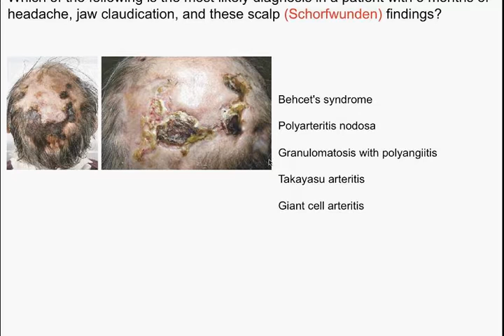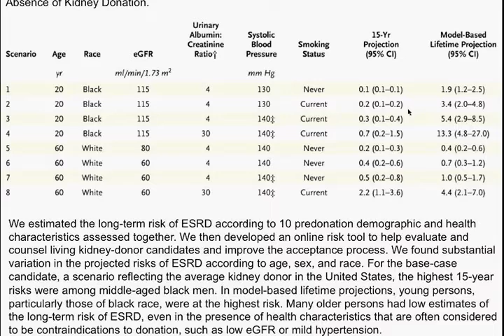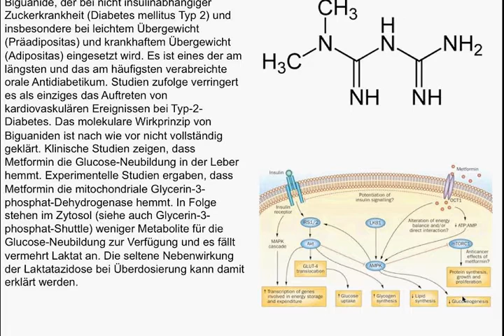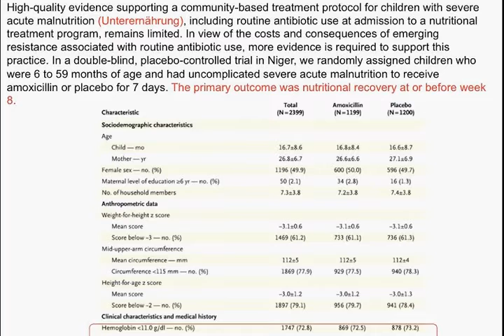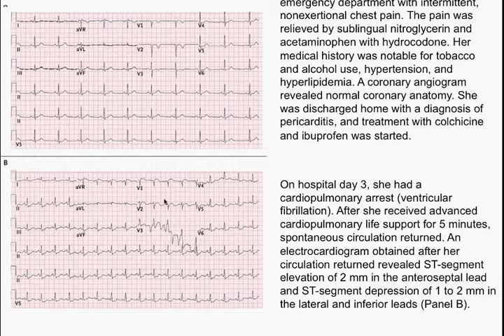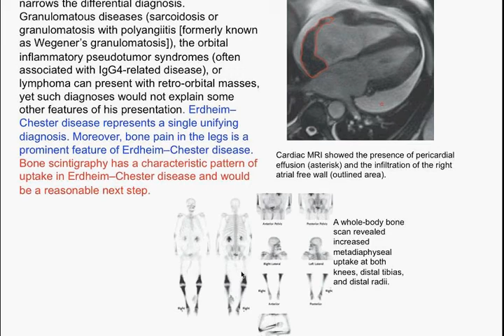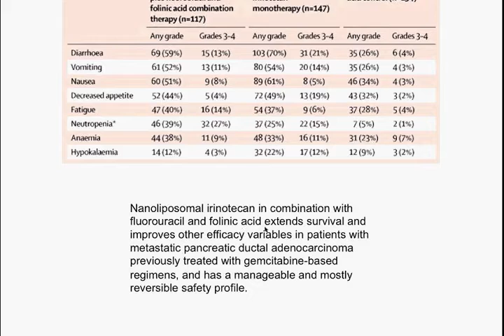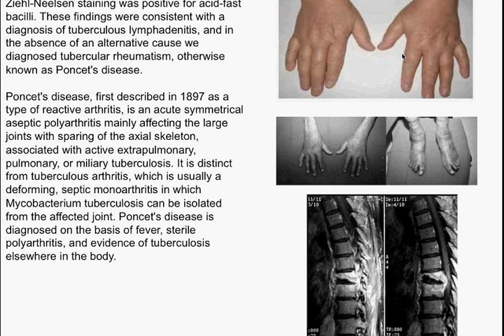Charité Clinical Journal Club by Fred Luft - 10.2.2016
The N Engl J Med image of the week shows a man’s balding pate with awful-looking crusted ulcerations. You are offered Behcet’s syndrome, polyarteritis nodosa, granulomatosis with polyangiitis (Wegener’s), Takayasu arteritis, and giant-cell arteritis. Think in terms of blood supply. Although there is some risk to the donor of developing kidney failure or cardiovascular disease thereafter, this risk is slight but not zero. Investigators developed an online risk tool to help evaluate, counsel, and accept living kidney-donor candidates We inspect the methodology how this tool was derived. I recommend you try it out. Nucleophosmin (NPM) has multiple functions. NPM1 gene is up-regulated, mutated and chromosomally translocated in many tumor types. Sensitive detection of a leukemia-specific marker (e.g., a mutation in the gene encoding nucleophosmin [NPM1]) could improve prognostication by identifying submicroscopic disease during remission in patients with acute myeloid leukemia (AML). We inspect application of this strategy in AML patients and learn that NPM1 mutations are a good biomarker for residual disease. Obesity is associated with an increased risk of adverse pregnancy outcomes. Lifestyle-intervention studies have not shown improved outcomes. Metformin improves insulin sensitivity and in pregnant patients with gestational diabetes it leads to less weight gain than occurs in those who do not take metformin. Investigators randomly assigned pregnant women without diabetes who had a body-mass index (BMI) of more than 35 to receive metformin, at a dose of 3.0 g per day, or placebo (225 women in each group) from 12 to 18 weeks of gestation until delivery. Nonetheless, the incidence of large for gestationall age fetuses was unchanged, although the occurrence of preeclampsia was reduced. High-quality evidence supporting a community-based treatment protocol for children with severe acute malnutrition, including routine antibiotic use at admission to a nutritional treatment program, remains limited. We now have high-quality evidence; but amoxacillin did not help. The N Engl J Med review is on strategies to assist women with BRCA1 and BRCA2 mutations. The patient of the week has Erdheim–Chester disease, which is a rare inflammatory condition characterized by a non-Langerhans histiocytic infiltration, involving the skeleton, nervous system, viscera, retroperitoneum and elsewhere.  Do you know the difference between Paul Langerhans and Theodor Langhans? Everolimus-eluting bioresorbable vascular scaffolds versus everolimus-eluting metallic stents are compared in the Lancet. We learn that at 1 year, patients treated with percutaneous coronary intervention who receive an everolimus-eluting bioresorbable vascular scaffold have a similar requirement for repeat revascularisation as those who receive an everolimus-eluting metallic stent, despite greater late lumen loss. The rate of definite or probable stent thrombosis was two-times higher with the bioresorbable vascular scaffold than with the metallic stent after 1 year. Nanoliposomal irinotecan showed activity in a phase 2 study in patients with metastatic pancreatic ductal adenocarcinoma previously treated with gemcitabine-based therapies. Investigators assessed the effect of nanoliposomal irinotecan alone or combined with fluorouracil and folinic acid in a phase 3 trial in this population. The results appear promising, although survival remains about 15 months. Maternal overweight and obesity are risk factors for stillbirth and infant mortality. Whether temporal changes in maternal weight affect these risks is not clear. Clinicians aimed to assess whether change of BMI between first and second pregnancies affects risks of stillbirth and infant mortality in the second-born offspring.  The still-birth rate was higher in the weight gainers. We then learn that extended pre-exposure prophylaxis with lopinavir–ritonavir versus lamivudine to prevent HIV-1 transmission through breastfeeding up to 50 weeks in infants in Africa.  Poncet's disease is characterized by a polyarthritis that occurs during acute tuberculosis infection in which no mycobacterial involvement can be found or other known cause of polyarthritis detected. It is a different entity from tuberculous arthritis, which is usually monoarticular and is caused by direct tuberculous infection. I have seen a lot of tuberculosis, but had never seen a case of Poncet’s disease.